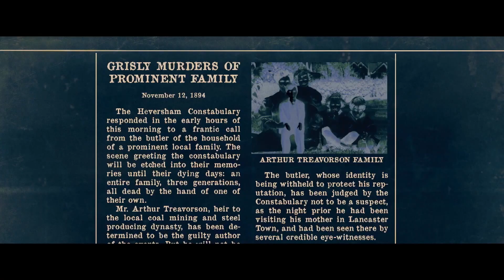БРАМС: Кукла 2 / The Boy 2 Трейлер (2020)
Смотреть полный фильм БРАМС: Кукла 2 (2020) онлайн в хорошем HD 1080p качестве.

О сюжете фильма: После переезда семьи в особняк Heelshire их младший сын вскоре подружился с похожей на куклу по имени Брамс.